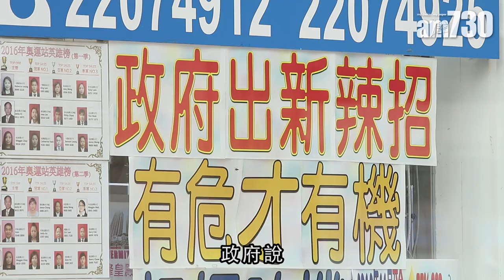施生講樓市政策有幾膠........著 原刊日期:2017-06-29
同施生，講呢啲。
香港的樓市政策，究竟貼唔貼地？貼唔貼民意？